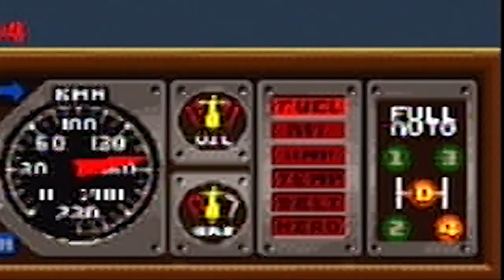Carters Retro Reviews - Race Drivin / Sega Saturn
At least in this game, they don't give this facade where it's free to play. Then you play for awhile and go, "OK, I need to spend a couple of bucks on it..." and you do and then you keep spending those couple of bucks every now and again which you don't mind doing. Then they make a game-changing change which ultimately undoes all your hard work and pushes your end game back another 6 months. But you don't care enough about the game or the change enough to hang around. The change isn't anything interesting like a new mode or more content. It's just a higher number which is super lazy. And I wouldn't be so pissed off if this was the first and only time this has happened. I am now on my 4th mobile game in 5...maybe 6 years all because they keep making changes they need to, to keep older players interested at the sacrifice of everyone else. Or they get greedy and want more money and in order to get the new content, it costs some ridiculous amount and becomes too cutthroat to stay involved.
It's still a kind of crappy game, tho.